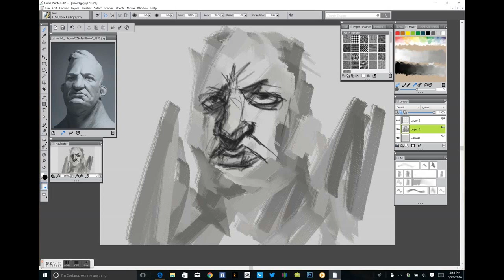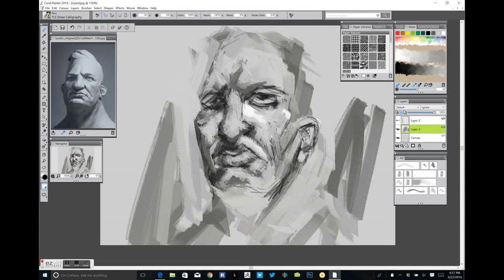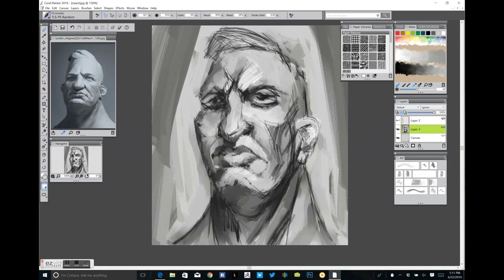Portrait speed painting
Made in Corel Painter on Vaio Canvas